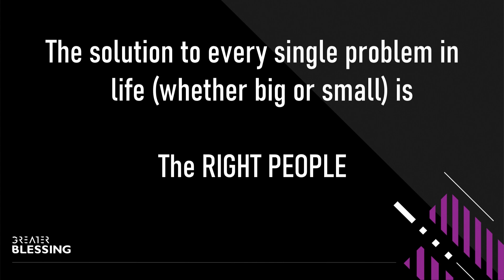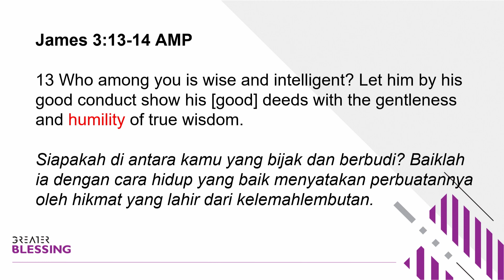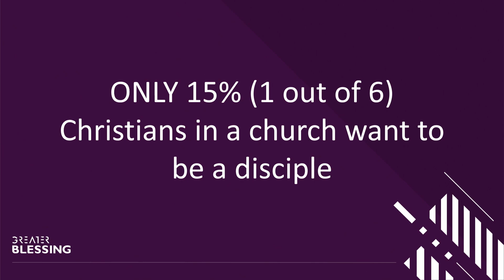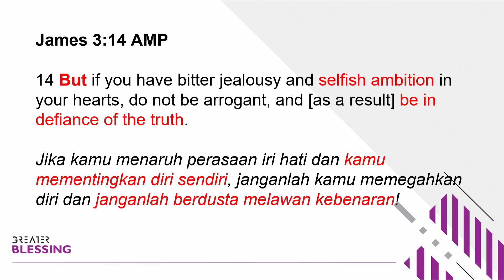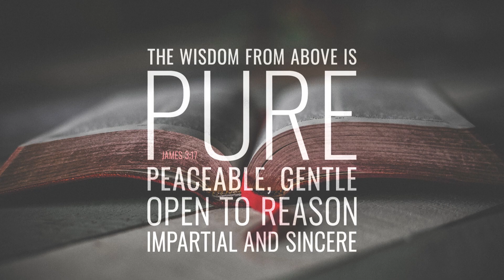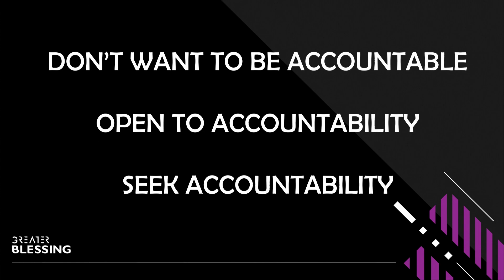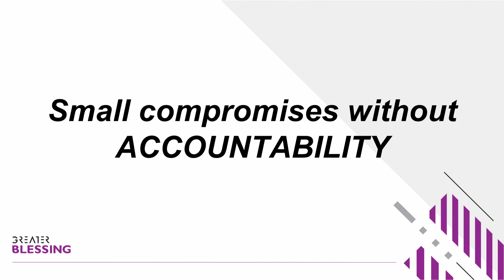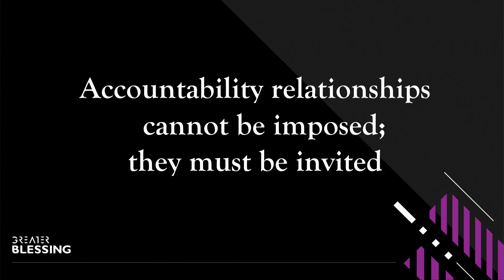Wisdom Speaks message by Markus Tjokrosoesilo